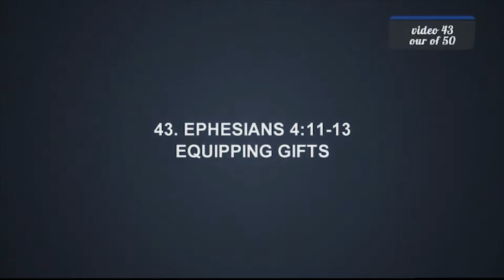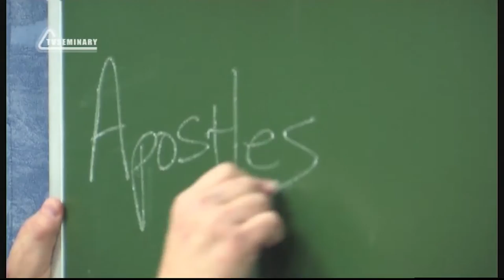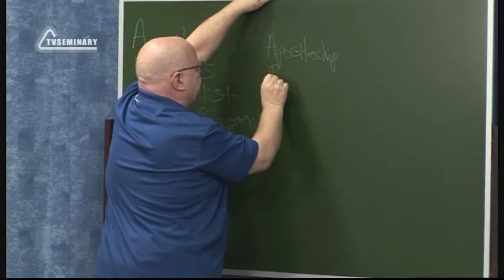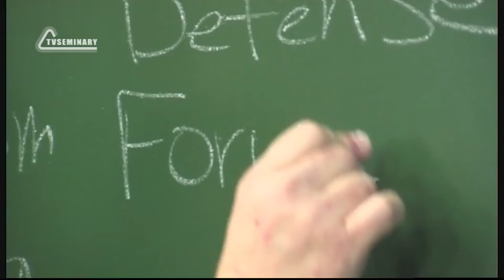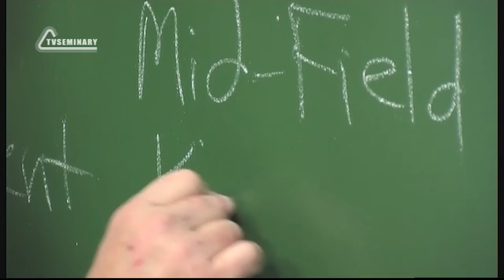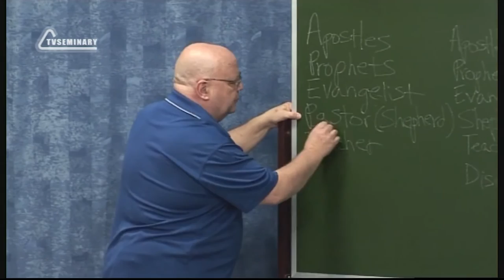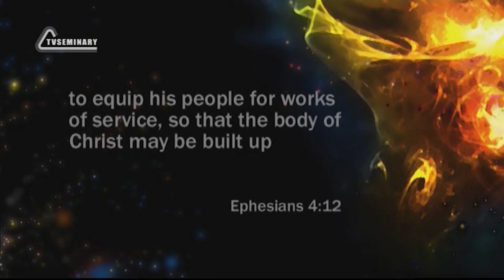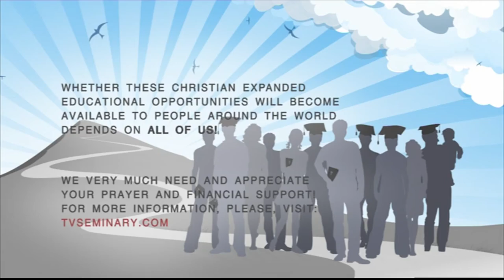PT211 Eng 43 Ephesians 4 11 13 Equipping Gifts